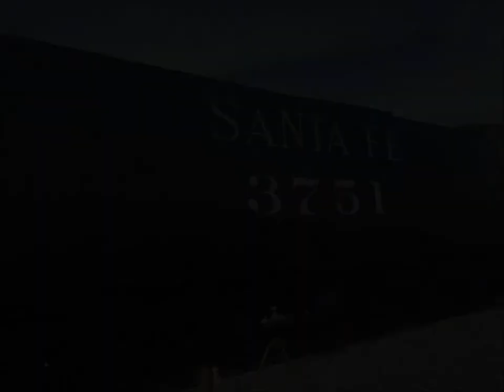Hudson and Mikado@Fairplex Garden Railroad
We had the most incredible experience this weekend with the rare privilege to run the beer train on the Granddaddy of all Garden Railways (trumpets, please), the Fairplex Garden Railroad (FGRR.org). My new USA Trains Hudson saw her first run on a track during Saturday's 107 degree adventure. The Fairplex Railroad staff invites all the Southern CA Garden Railroad clubs to run their personally owned trains as their guest once a year. You have to sign up for a one hour time segment but because the high temperatures forced the closure to the public on Saturday and deterred a lot of folks from participating, I was allowed to run the Hudson all afternoon! On Sunday it was a little cooler to run the Mikado and the public was allowed to visit. The operations chief stated they sometimes get tired of watching the same typical freight train consists and the beer train tap handle flatcars were a nice change. He further said that they've seen Hudsons pull 15 heavyweight passenger cars and 50 hoppers but the beer train was "unique" and a first on the Fairplex Garden Railroad. Little did we know in June, 2014 when Ted Gird invented the tap handle flatcar that someday we would end up here!

Overall it was an exciting weekend with Grandkids, meeting new large scale train enthusiasts and my two favorite train guys, Ted Gird and James Kruger. Jim was funny. He'd come over to the layout from a nearby train show to witness the setup and ensure that I was doing everything right. I really appreciated his support until he said, "I don't want to see these engines wind up in my repair shop!"

A highlight of the trip was a visit into "the secret room" where some of the original hand-built passenger/freight cars and locomotives were displayed. They are a unique example of craftsmanship utilizing hand-made replicas of real railroad operating equipment; much of which were built by local high school students in 1924! There was a scale model of Engine 3751, a 4-8-4 Northern that was built in 1927, the same year the prototype went into service. The model and the restored original still operates beautifully